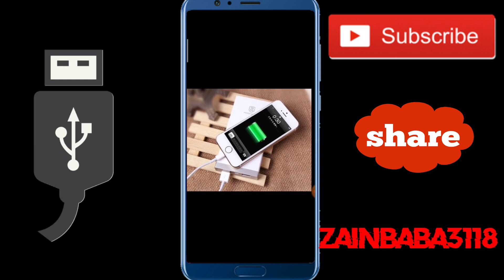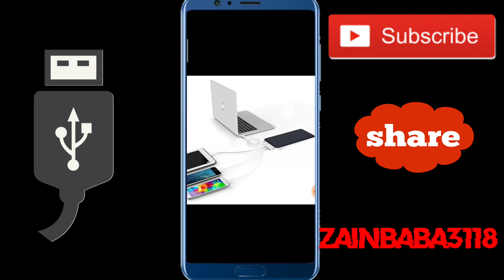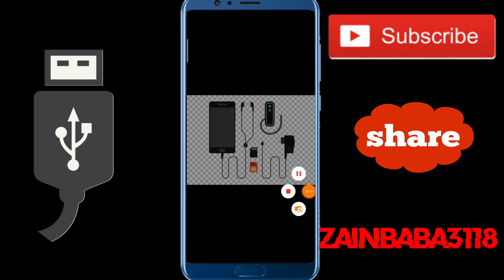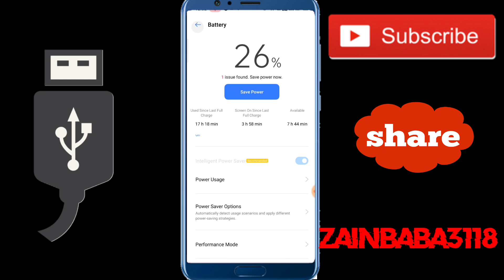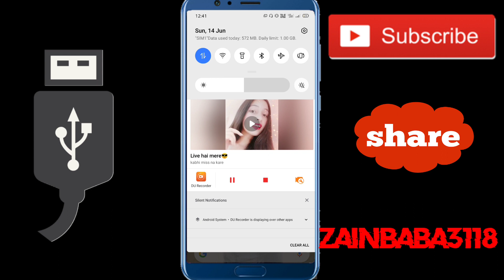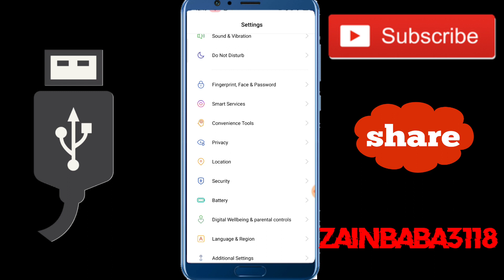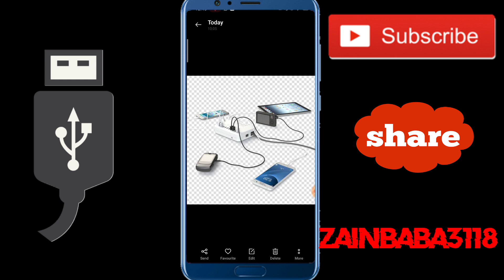How to charge new phone | Increase Battery Life during lockdown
How to charge brand-new phone during lockdown

How to save Battery on Android device during Lockdown

TikTok I'd : Zainbaba3118

Comment your honest feedback and views about videos.